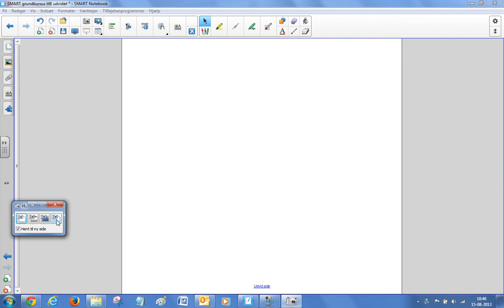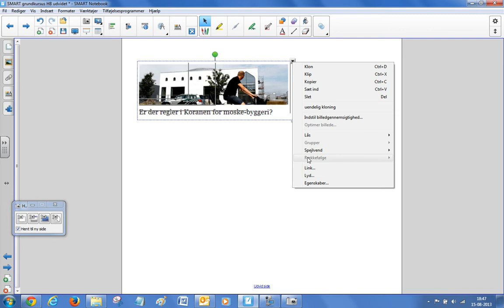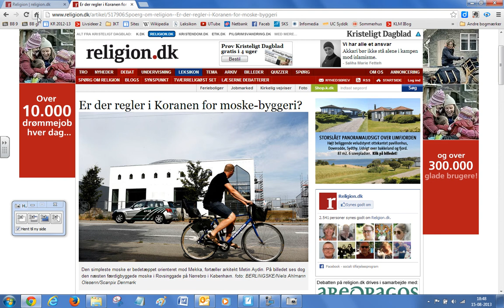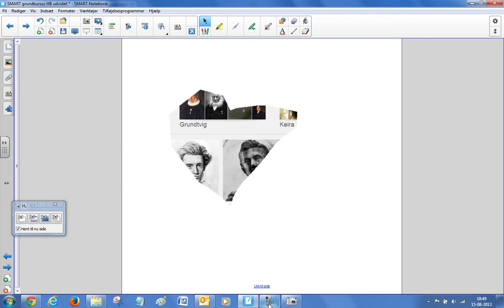Henrik Bækgaard Notebook 11 12 Områdehenter eller kamera